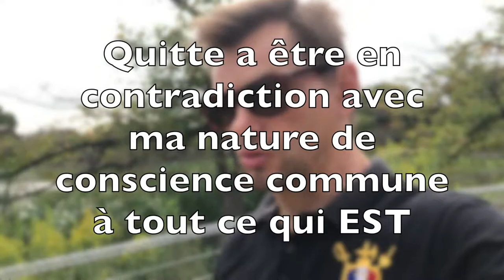Enseignements des Expériences de Mort Imminante #02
L'un des enseignements fondamentaux que nous apprennent les expériences de mort imminente c'est que nous avons tous la même origine, la même nature. Celle de la Conscience qui s'atomise en de multitude d'incarnations pour vivre autant d'expériences.

Quand ceci sera confirmé par la science il devra y avoir des conséquences sur notre vision du monde, la compréhension de notre véritable nature et sur l'organisation de la société.

Car si, malgré de nouveaux savoirs, nous persistons dans les travers d'une humanité immature car ignorante de sa véritable nature, nous n'évoluerons pas vers notre plein potentiel. Et au contraire, nous risquerions de mettre fin à notre expérience commune.